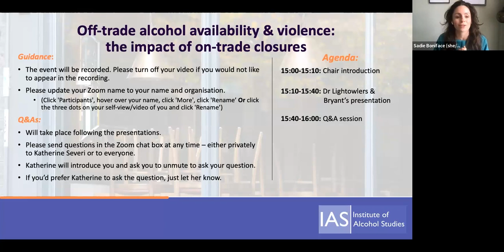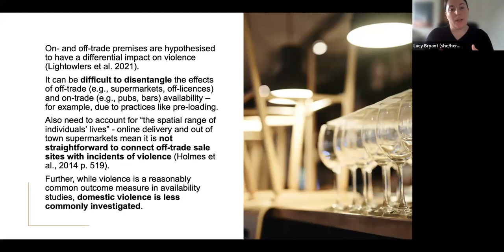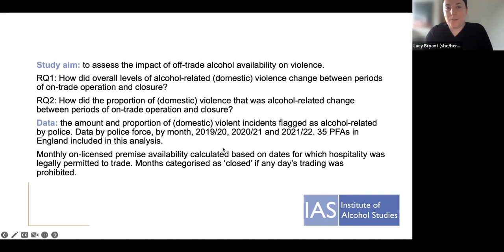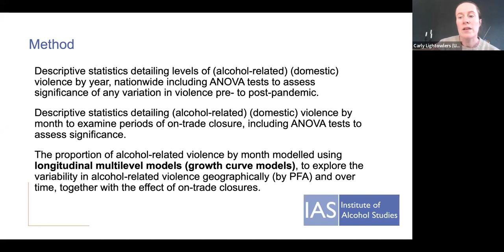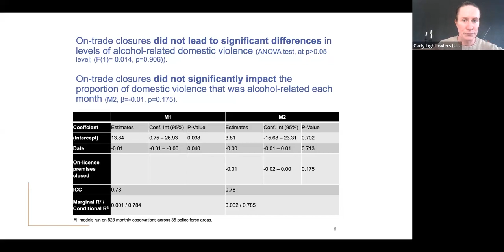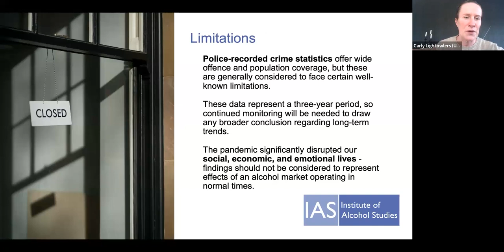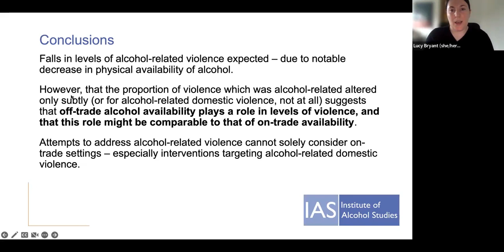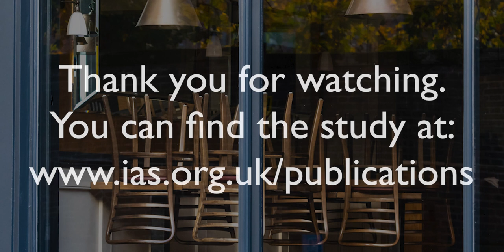Off-trade alcohol availability and violence: the impact of on-trade closures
On Monday 18 September we hosted a webinar to launch our latest report on off-trade alcohol availability and violence.

It is difficult to disentangle the effects of off-trade (supermarkets, off-licences) and on-trade (pubs, bars, restaurants) availability on alcohol-related violence. This is because people may consume alcohol from the off-trade before visiting the on-trade, or because purchases made from supermarkets might contribute to violent incidents which happen far from the original purchase location.

The pandemic restrictions gave an opportunity to isolate and examine the impact of off-trade availability on alcohol-related violence, including domestic violence.

In the webinar, Dr Lucy Bryant and Dr Carly Lightowlers present their study findings.

00:00-03:02: Dr Sadie Boniface introduction
03:02-21:26: Dr Bryant and Dr Lightowlers presentation
21:26-52:18: Q&A